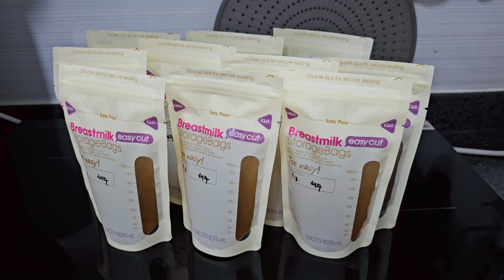육아브이로그 | 무조건 잘먹는 이유식만들기 꿀팁⭐️ 채수만들기, 만능 치트키 야채큐브만들기 | 먹태기 극복 레시피 | 중기 이유식 | 후기 이유식